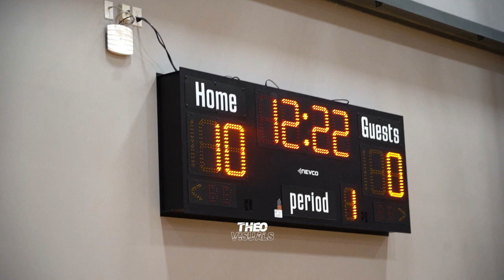6'8 Erick Dampier is the #1 7th Grader in the World!! son of Former NBA Player Alabama Fusion